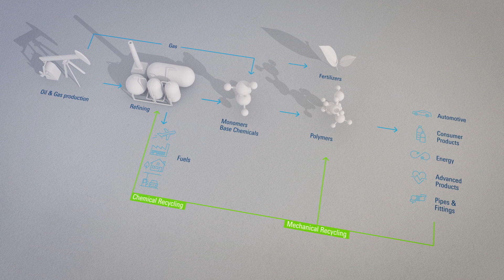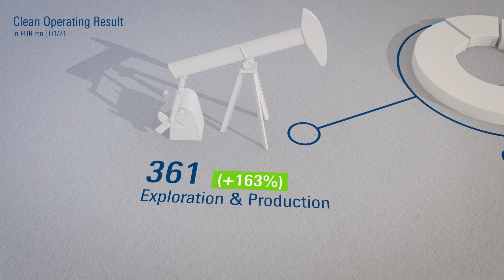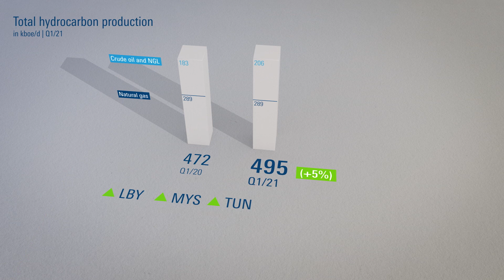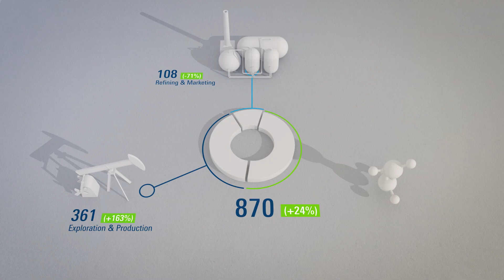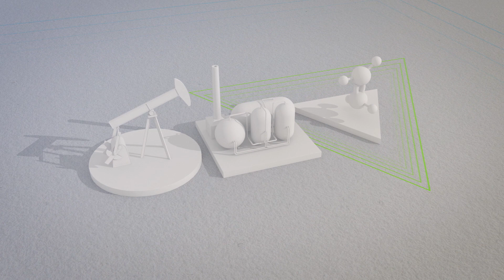OMV Results January – March 2021 (KPIs)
With the increase of OMV’s share in Borealis to 75%, OMV has begun its transformation from a traditional oil and gas company into a global gas, oil and chemicals group, which is active in over 120 countries on 5 continents. We have successfully extended our value chain that runs from the wellhead to the refinery through to high-quality plastics. With this, we are laying the foundation for OMV in a lower-carbon future. In order to reflect the structural changes of forward integration into the chemicals sector, OMV has adjusted its corporate structure. From now on, OMV’s reporting will be based on three strong pillars integrated along the value chain: Exploration & Production, Refining & Marketing, and Chemicals & Materials.

In the first quarter of 2021, OMV achieved an exceptionally strong – despite the external circumstances – Clean CCS operating result of 870 million euros. This was 24% higher than in the same period last year following the successful diversification of the portfolio with the expansion of the value chain towards chemicals.

0:00 Intro
0:07 OMV increases its shareholding in Borealis to 75%
0:29 Value Chain
1:06 Clean CCS Operating Result
1:33 Clean Operating Result Exploration & Production
1:46 Market effects: Average Brent price development
2:02 Total hydrocarbon production
2:18 Clean CCS Operating Result Refining & Marketing
2:37 Refining & Marketing key performance indicators
3:07 Clean Operating Result Chemicals & Materials
3:40 Chemicals & Materials key performance indicators
4:01 Outtro